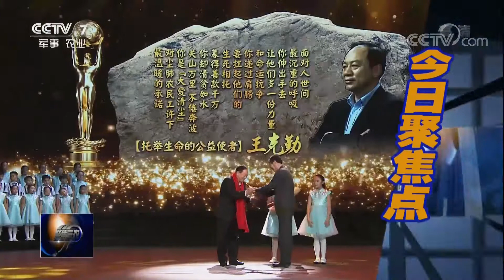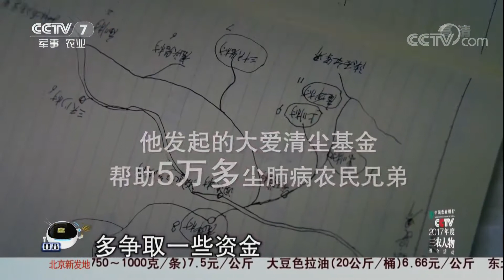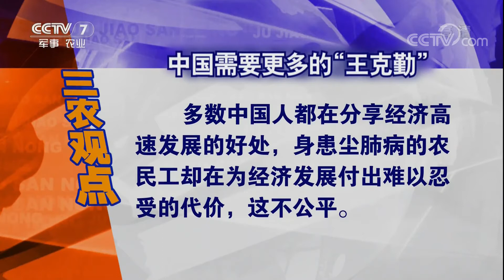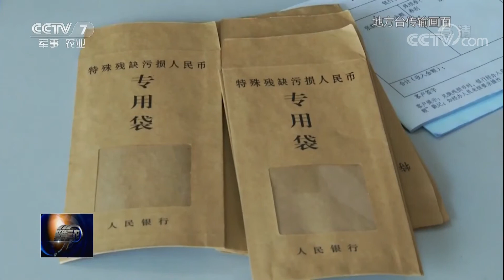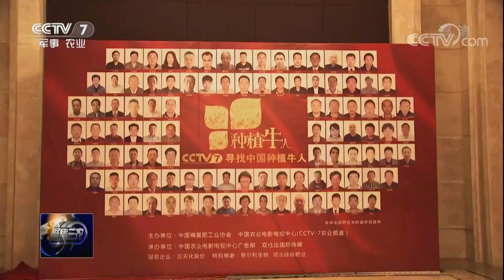《聚焦三农》 20180126 同呼吸共命运——大爱清尘王克勤 | CCTV农业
本期节目主要内容：王克勤发起救助尘肺病人的公益行动，减轻了数以万计病人的痛苦，这是救死扶伤的善举。这项公益行动推动国家出台具体政策防治尘肺病；钱藏家里被水泡，老人着急求助银行；人工补食让金丝猴顺利过冬；乡村振兴正当时，“肥业牛人”表心迹。 （《聚焦三农》 20180126 同呼吸共命运——大爱清尘王克勤）